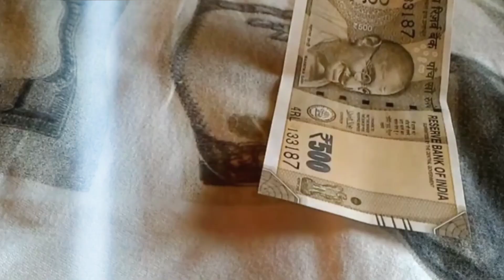देख रहा है बिनोद | कौन है ये बिनोद | Life Story Of Ashok Pathak | Binod Panchayat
1.This video has no negative impact on the original works (It would actually be positive for them)
2.This video is also for teaching purposes
3.It is not transformative in nature.
4.I only used bits and pieces of videos to get the point across where necessary.
5.Some images are also used just for giving the clearance about the topic to the viewers.

Any Copyright queries please contact this